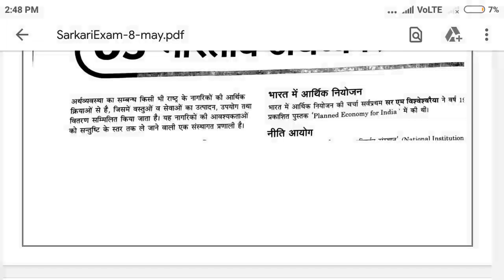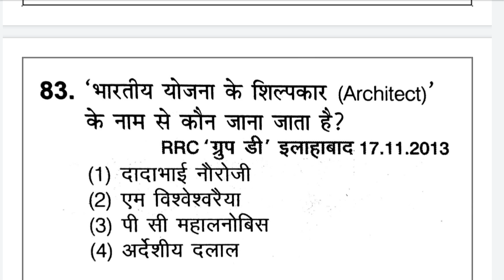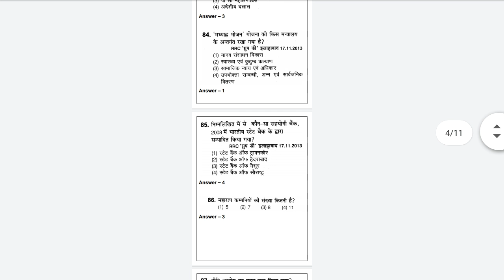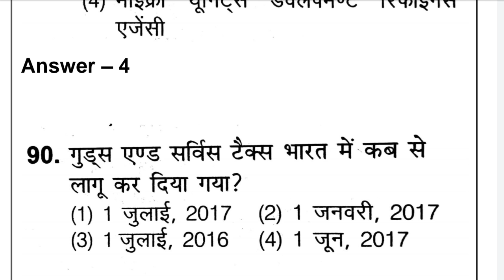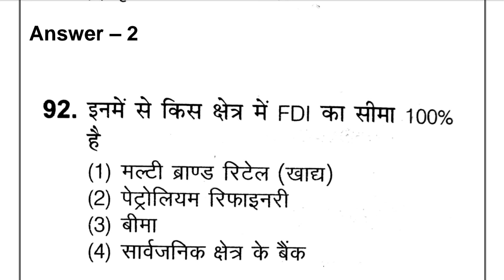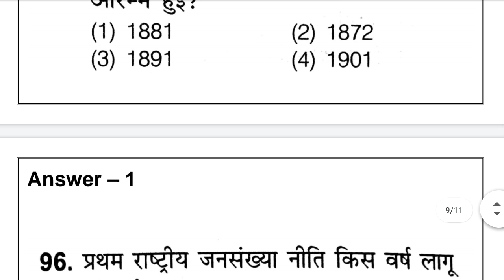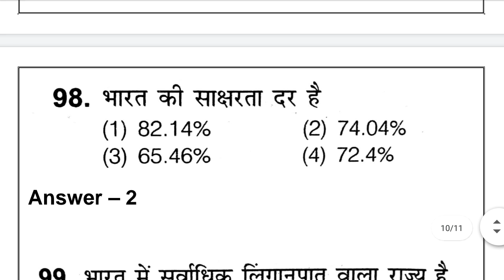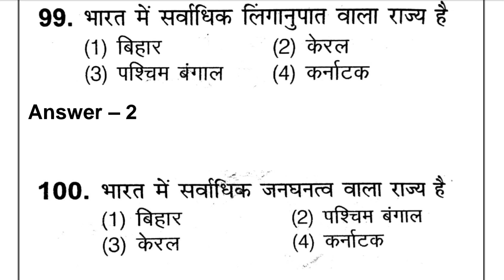Special Group d economics 2019 ,!!!!!!!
Group d important question